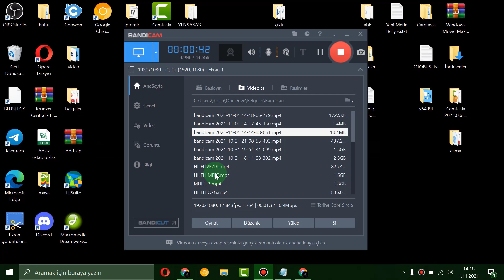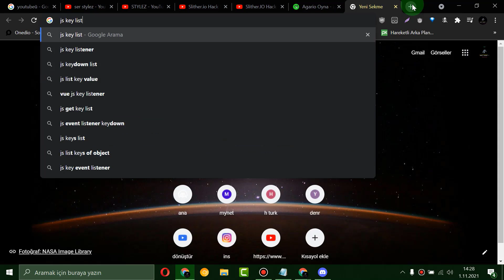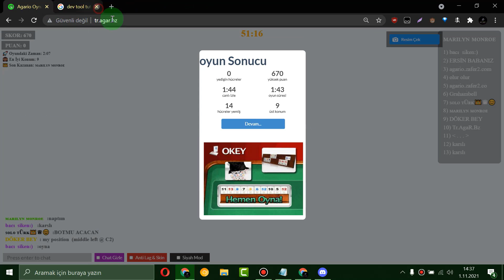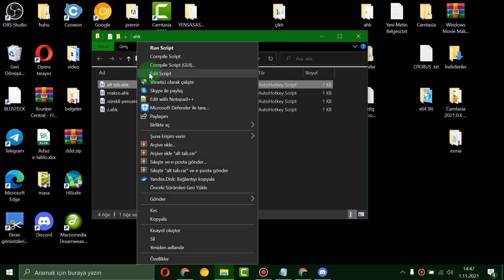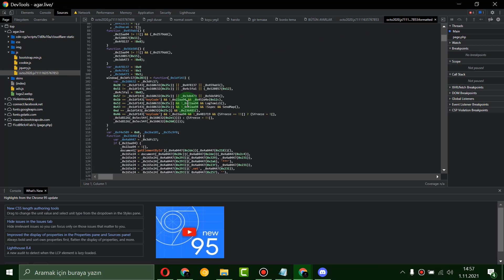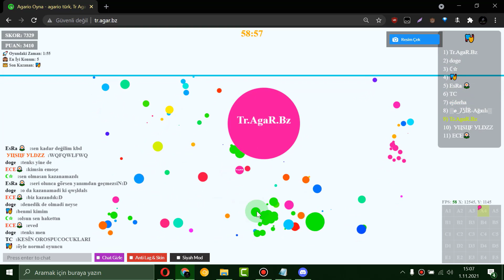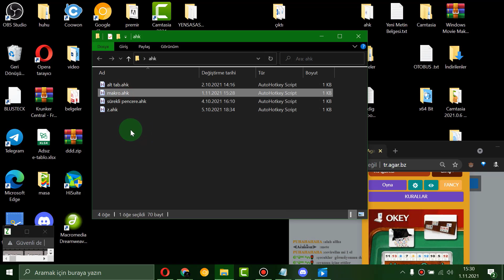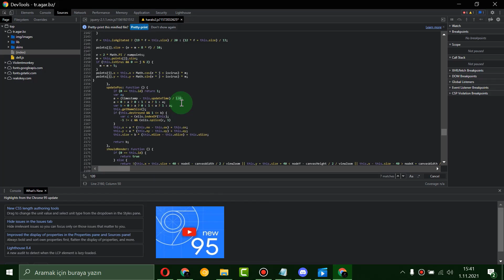JEHRO TÜM HİLELER PAYLAŞIYORUM YOLUN SONU BURAYA KADAR.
Hilelerin nasıl yapıldığını az çok anlatmaya çalıştım merak edenler için..Birazda havadan sudan sohbet..Hilelerin nasıl yapıldığını öğrenmek istemeyip sadece kodları almak isteyen varsa yakında Discord paylaşırım ..ordan alırsınız...ilk sesli videom olduğu için konudan konuya atlamış olabilirim artık bakarsınız..Tartışmalı düşüncelerim olabilir yorumda belirtirsiniz..Sadece kendi düşüncemi belirttim.Diğer oyuncular farklı düşünebilir...Ve son buraya kadar son iyiliğimizi de yaptığımıza göre sizden bir şeyler beklemiyor değilim :)..Neden paylaştın diyenler olur belki?Cevap : canım sıkıldı.Ve paylaşmak istedim bu.